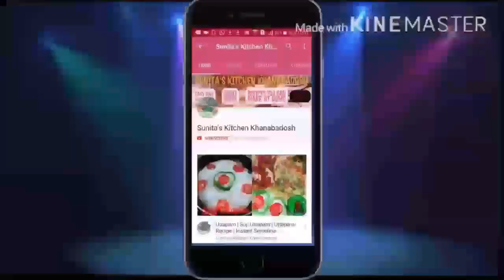Aam Ka Achar | Instant Raw Mango Pickle | Aam Ka Khata Achar In Hindi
आज मैं आप के साथ इनसटँट / Instant आम के अचार की रेसिपी शेयर कर रही हुँ , जो फटाफट तैयार हो जाएगा और आप उसी वक्त खा सकते है । QUICK Mango Pickle Recipe.  khata aam ka achar in hindi

Home made achar masala